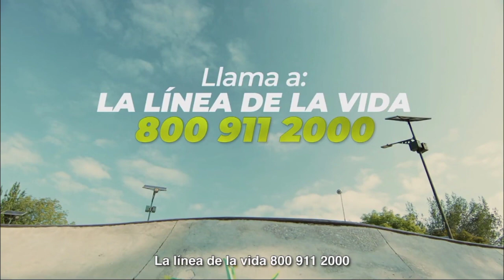Comerciales radiofónicos / Televisivos "La línea de la vida" Gobierno de México 2022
fuera de mame al Chile llamen si pueden. con cariño el tío bon.

P.D: algún día tenía que volver.